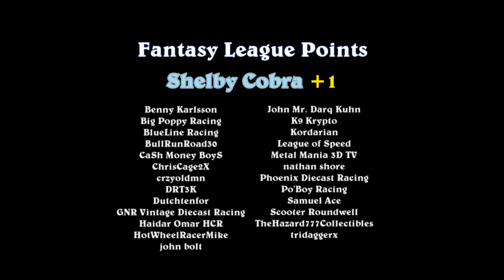Group 1 - Race 1 - Cobra vs. Jaguar - DCR 2022 NSH Road Race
Event:  DCR 2022 NSH Road Race (Group1)
Cars:  HW Shelby Cobra vs. MBX 1956 Jaguar XK140
Teams:  Speed Kings vs. Grand Junk